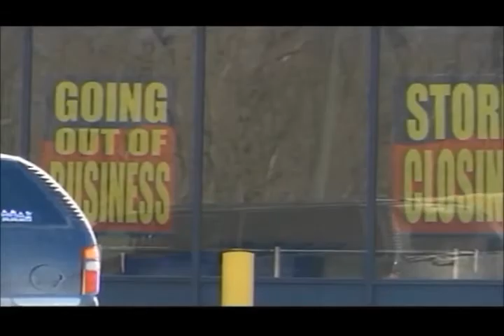Ottumwa MC Sports announces closing